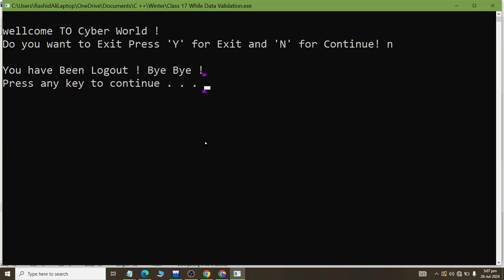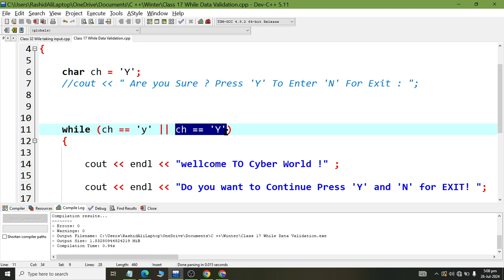Class 34 While loop Data Validation Control Structure C ++ Programming 2024